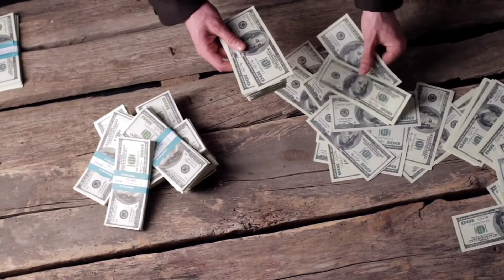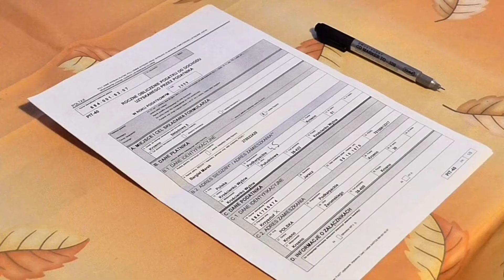Good News from government Of Pakistan 2022/ Pakistan mai Tamam Gadiya Sasti Horahi Hai